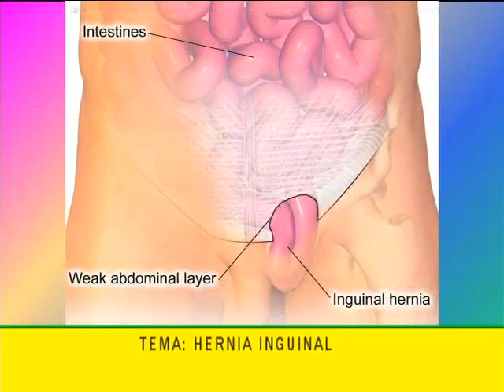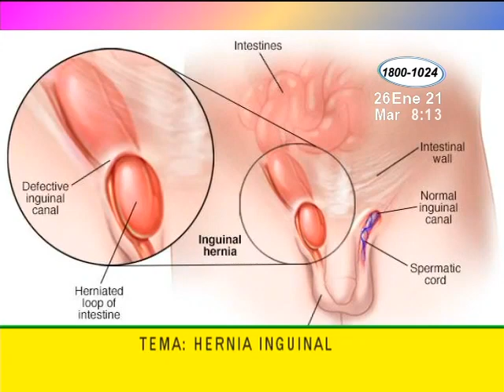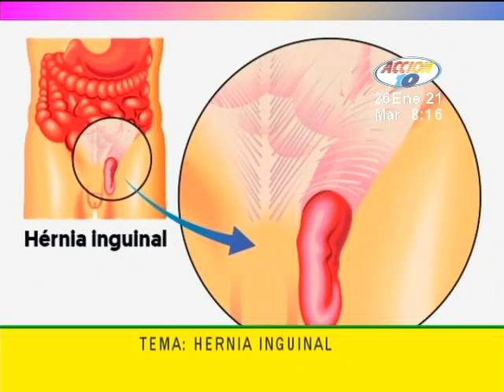¿Qué es una hernia inguinal?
El médico coloproctólogo Carlos Martínez Vega explicó que una hernia inguinal es un bulto que aparece en el área abdominal, que puede sufrir complicaciones, por lo que debe tratarse a tiempo y someterse a una cirugía.